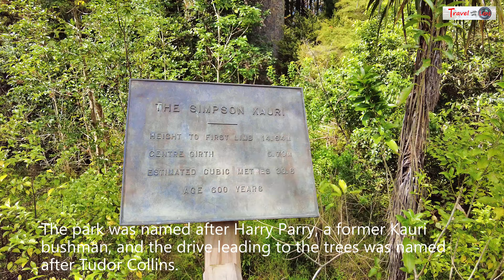Things to do in Warkworth- visit Parry Kauri Park, Warkworth Town Wharf & Cement Works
Looking for things to do in Warkworth? Parry Kauri Park, Warkworth Town Wharf, and Cement Works are the top three destinations you don't want to miss.
Warkworth, a tranquil residential community just an hour north of Auckland, may surprise visitors with its hidden treasures.

YOu can read the story of our visit to Warkworth